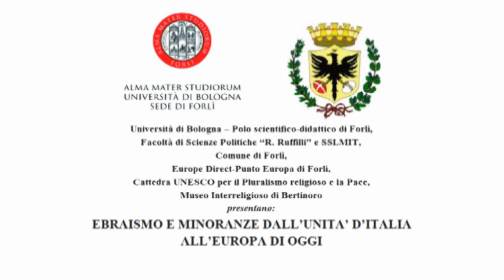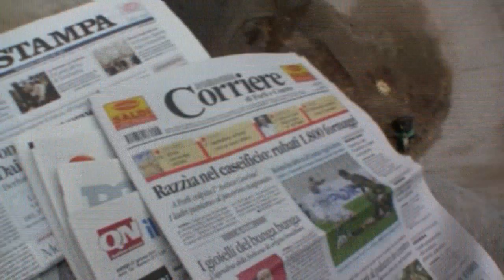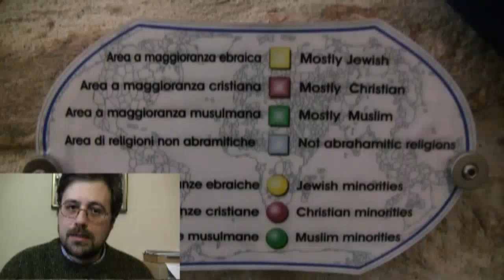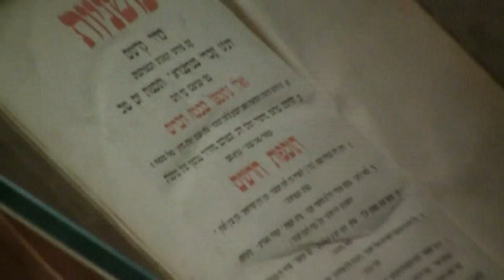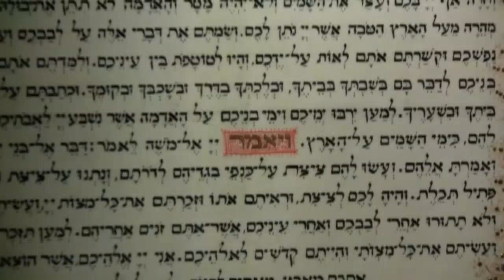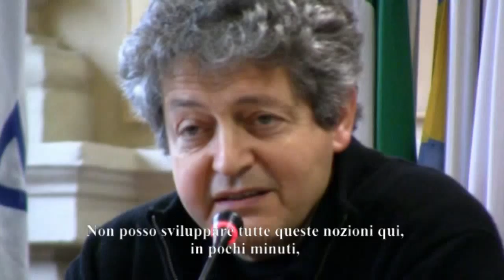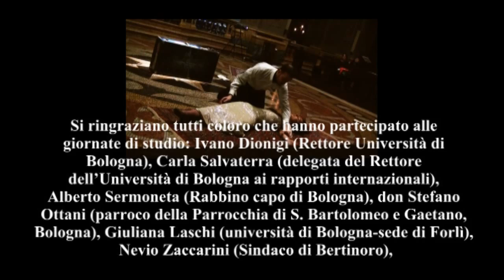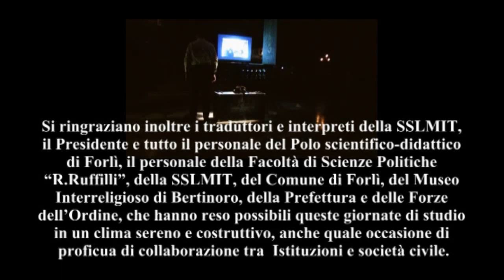XI GIORNO DELLA MEMORIA, gennaio 2011 A BOLOGNA-FORLI'-BERTINORO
GIORNO DELLA MEMORIA E UNIVERSITA':
XI GIORNO DELLA MEMORIA, gennaio 2011
 A BOLOGNA-FORLì-BERTINORO

In occasione del 150esimo dell'Unità d'Italia
Università di Bologna -- Polo scientifico-didattico di Forlì,
Facoltà di Scienze Politiche "R. Ruffilli" e SSLMIT,
Comune di Forlì,
Europe Direct-Punto Europa di Forlì,
Cattedra UNESCO per il Pluralismo religioso e la Pace,
Museo Interreligioso di Bertinoro
presentano:
EBRAISMO E MINORANZE DALL'UNITA' D'ITALIA ALL'EUROPA DI OGGI

Giornate di studio sotto l'Alto patronato della Presidenza della Repubblica,
e con il sostegno della Commissione Europea, DG Educazione e Cultura

Si ringraziano la Commissione Europea, l'Assemblea Legislativa della Regione Emilia-Romagna, la Fondazione Cassa dei Risparmi di Forlì e la Serinar-Forlì per i loro contributi.
Si ringraziano Dan Rapoport e il "Quadrivium Ensemble" di Venezia per la realizzazione di "Esther -- la Shoah rappresentata attraverso una storia biblica" -- un masque HWV 50 (1718) di G. F. Handel, a Bologna, il 26 gennaio 2011, presso la Basilica dei Santi Bartolomeo e Gaetano.
Si ringraziano tutti coloro che hanno partecipato alle giornate di studio: Ivano Dionigi (Rettore Un iversità di Bologna), Carla Salvaterra (delegata del Rettore dell'Università di Bologna ai rapporti internazionali), Alberto Sermoneta (Rabbino capo di Bologna), don Stefano Ottani (parroco della Parrocchia di S. Bartolomeo e Gaetano, Bologna), Giuliana Laschi (università di Bologna-sede di Forlì), Nevio Zaccarini (Sindaco di Bertinoro), Fabio Casini (Europe Direct-Punto Europa di Forlì), Enrico Bertoni (Museo Interreligioso di Bertinoro), Luca Alessandrini (Istituto Parri, Bologna), Alberto Cavaglion (Università di Firenze), Bruno Di Porto (storico, già Università di Pisa), Anna Foa (Università di Roma, La Sapienza), Agostino Giovagnoli (Università Cattolica del S. Cuore, Milano), Valdo Spini (già deputato, membro della Chiesa Evangelica Valdese), David Nelken (Università di Macerata), Gabriele Rigano (Università di Perugia), Lorenzo Migliorati (Università di Verona), Alessandro Martelli (Università di Bologna-Forlì), Lorenzo Latella (New Bulgarian University, Sofia), Ilaria Pitti (Università di Bologna), Lino Zonzini (Repubblica di S.Marino), Calogero Germanà (Questore di Forlì), Gugliemo Russo (Provincia di Forlì-Cesena), don Sergio Sala (Diocesi di Forlì), Paolo Zurla (Preside della Facoltà di Scienze Politiche "R.Ruffilli"), Pietro Caruso (giornalista, direttore de "Il pensiero mazziniano"), Mordechay Lewy (Ambasciatore di Israele presso la S. Sede), Georges Bensoussan (Memorial de la Shoah, Parigi), Olek Mincer e Paolo Modugno (artisti).
Si ringraziano inoltre i traduttori e interpreti della SSLMIT, il Presidente e tutto il personale del Polo scientifico-didattico di Forlì, il personale della Facoltà di Scienze Politiche "R.Ruffilli", della SSLMIT, del Comune di Forlì, del Museo Interreligioso di Bertinoro, della Prefettura e delle Forze dell'Ordine, che hanno reso possibili queste giornate di studio in un clima sereno e costruttivo.
Si ringraziano gli studenti e tutte e tutti coloro che sono intervenuti.

La responsabilità scientifica delle giornate è di Maura de Bernart (Università di Bologna-sede di Forlì), coadiuvata anche organizzativamente da Lorenzo Latella e Ilaria Pitti.

La realizzazione del video è di ECAD
Ebraismo Culture Arti Drammatiche
Via del Portico d'Ottavia 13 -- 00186 Roma

autore del video è Enrico de Bernart